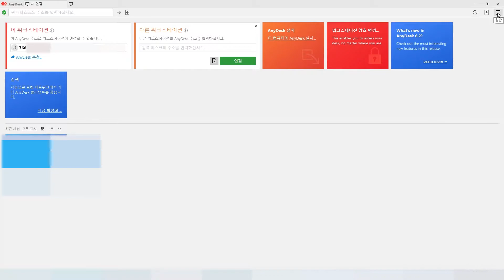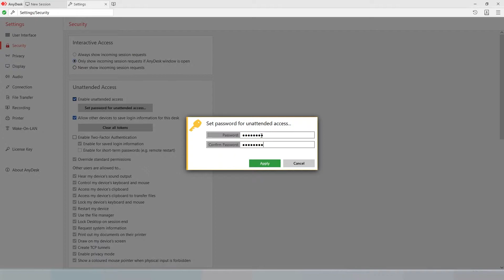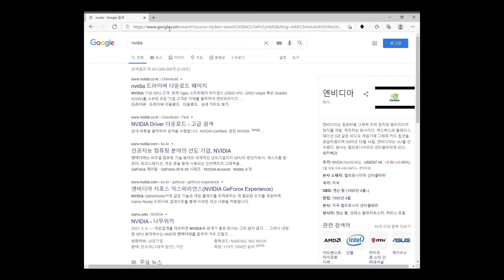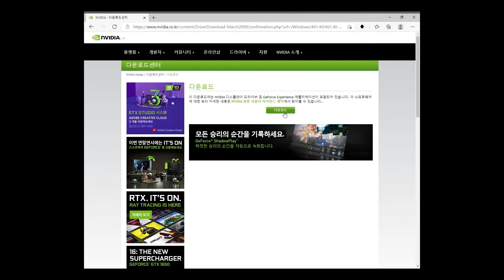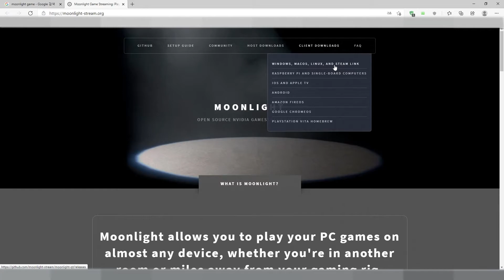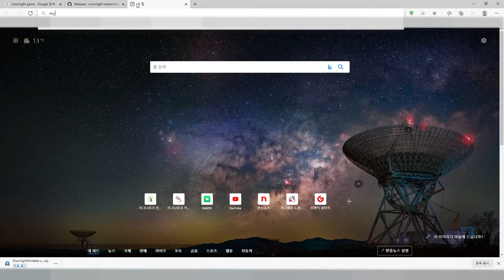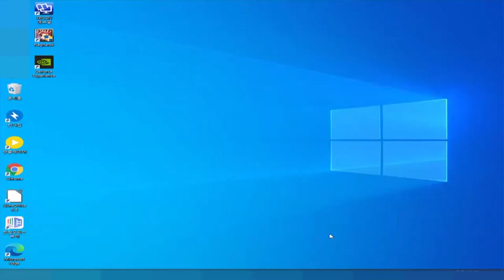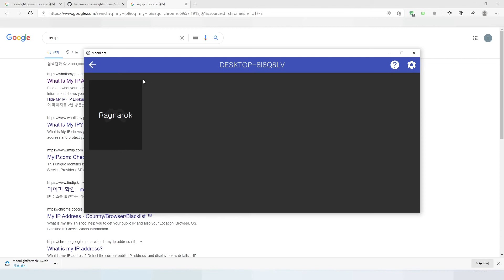Rag Tip & Know-How - 01. Remote control play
This content is updated irregularly.

Hello
Tip & Know-How for new content.
Remote control for the first time.
Hope this helps those who need to access Ragnarok from the outside.

Program used
00:00 1. AnyDesk-Difficulty-Easy-Normal (Support Amd, Intel, Nvidia)
02:38 2. Moonlight-Difficulty-Medium-Good (Support Only Nvidia)